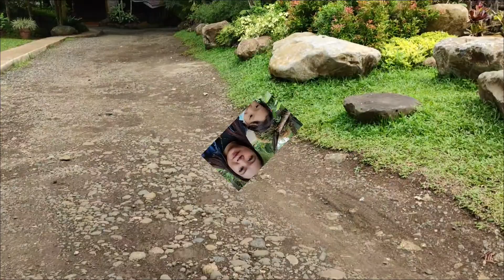PART 2: MALAGOS GARDEN RESORT TOUR|NOT EDITED VIDEO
Hello everyone, thank you for watching in this video wag nyo pong kalilimutan mag THUMBS UP and mag comment na lang din po kayo if ever na relate kayo sa video ko or if nag enjoy kayo, and syempre mga beshywaps PLEASE SUBSCRIBE  na lang din kayo and  hit the BELL BOTTON para ma notify kayo whenere I upload a new video🥰

Or simply search:  JANNY SINE for fb page.

Weekly po kami mag uupload ng mga video